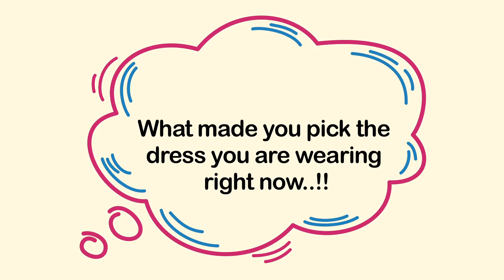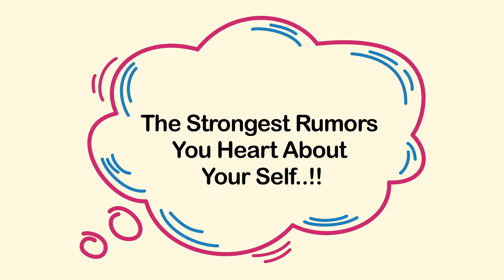Asim Mehmood question answer session with RJ Khalid Malik FM 91 | Web Exclusive | TV One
Behind The Scene Of TuJoNahi Star Cast At FM With RJKhalidMalik

Watch Out The Latest Addition Of TVOne

Cast: Sehar Afzal, Asim Mehmood, Daniyal Raheel, Haris Waheed, Natalia Awaiz, Azra Mohiuddin,

Writter: Jahanzeb Qamar
Director: Asghar Mirza
Content Head: Khalilullah Farooqui
Producer: GoldBridge Media

Synopsis:

When love demands closeness.
And love creates a distance.

Innocent, sweet natured Nisha grows up in her uncle’s house with her 2 cousins Ahsan and Mohsin. Although she and Ahsan are in love, she takes special care of his younger brother Mohsin because he is confined to a wheelchair. Unknown to her, her warm, loving manner  has made Mohsin fall in love with her too. Just when Ahsan and Nisha are about to inform their elders about their feelings, Ahsan’s father announces that Nisha will be married to Mohsin so that  she can continue looking after him.Now there are three lives at stake- and a sacrifice has to be made.